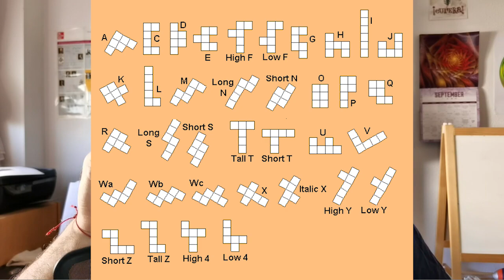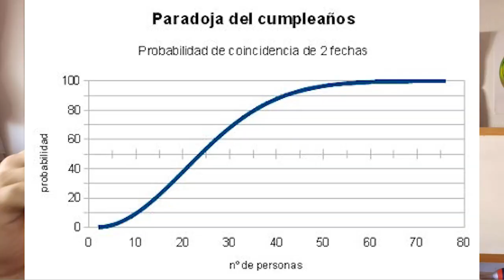¿HACEMOS UN EXPERIMENTO CON VUESTRO DÍA DE CUMPLEAÑOS? | Paradoja del cumpleaños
Pon un comentario con el día de vuestro cumpleaños y juguemos con un experimento matemático, un problema anti-intuitivo.